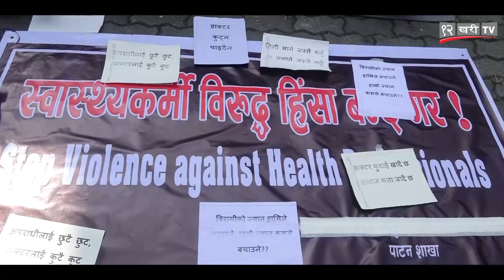पाटन अस्पतालका चिकित्सक आन्दोलनमा